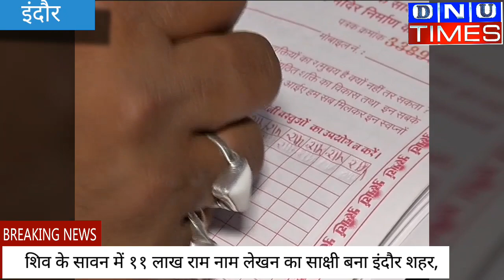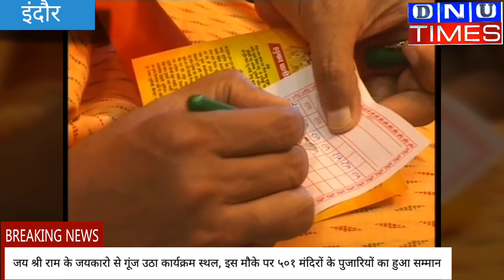शिव के सावन में ११ लाख राम नाम लेखन का साक्षी बना इंदौर शहर || DNU TIMES NEWS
शिव के सावन में ११ लाख राम नाम लेखन का साक्षी बना इंदौर शहर, जय श्री राम के जयकारो से गूंज उठा कार्यक्रम स्थल, इस मौके पर ५०१ मंदिरों के पुजारियों का हुआ सम्मान,

 कहा जाता है कि वाल्मीकि ने सौ करोड़ श्लोकों की रामायण बनाई थी उसी तरह इंदौर में सौ करोड़ राम नाम लिखकर आयोध्या में राममंदिर निर्माण का संकल्प लिया जा रहा है पचास हजार परिवार राम का नाम लिखने में लगे हुए है औऱ अब तक हजारों रजिस्ट्रर भर चुके हैं..प्रदेश ही नहीं विदेश से भी लोग राम नाम लिखकर रजिस्टर भेज रहे हैं.

 अयोध्या में राममंदिर निर्माण के संकल्प को लेकर इंदौर में सौ करोड़ रामनाम लिखे जा रहे हैं और अब तक 6०  करोड़ राम नाम लिखे जा चुके हैं इस काम में प्रदेश के ही नहीं विदेश के भी करीब पचास हजार परिवार लगे हुए है ये लोग राम मंदिर निर्माण में इसी तरह अपना योगदान देना चाहते है राम नाम लिखे इन रजिस्टर को अयोध्या के श्री वाल्मीकि रामायण भवन में रखा जाएगा...

इंदौर के अभय प्रशाल मैदान में सामूहिक राम नाम लेखन का आयोजन हुआ , इस आयोजन में भारी संख्या में लोग पहुचे , इन सभी ने इस मौके पर राम नाम का लेखन हुआ, इस मौके पर शहर के प्राचीन विशालतम मन्दिरों के सहित तमाम छोटे छोटे मंदिरों की सेवा करने वाले पुजारियों का सम्मान किया गया,इस मौके पर शहर तमाम भाजपा के वरिष्ठ नेता सहित मंदिरों के पुजारी मौजूद रहे,